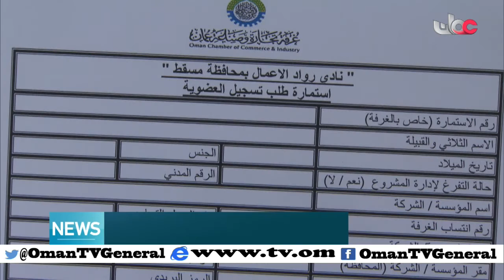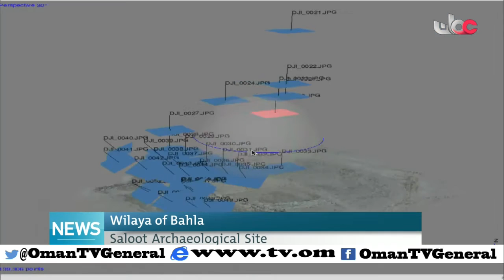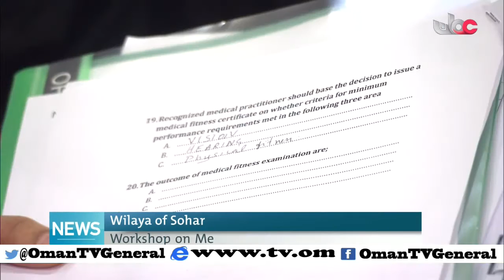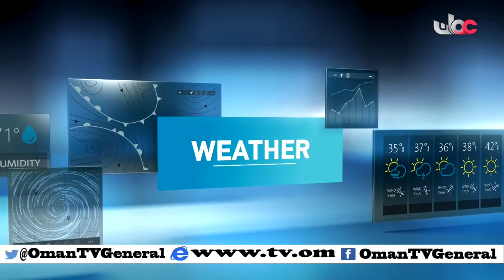English News Bulletin - Monday 22 February 2016